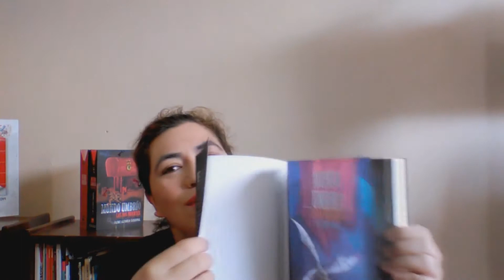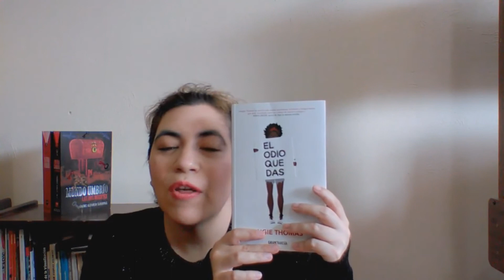Booktag de medio año. Mejores lecturas Ene-Jun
¡Se nos ha ido ya medio año! ¡El horror! Siento que en cualquier momento encontraré pan de muerto. T_T

Para superar este amargo trago me puse a hacer este tag con las mejores lecturas de estos meses.